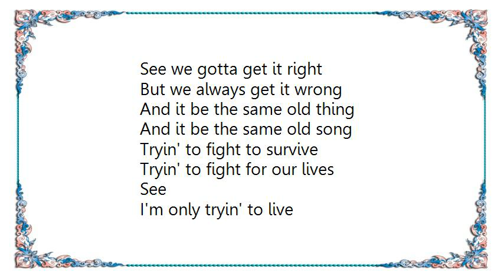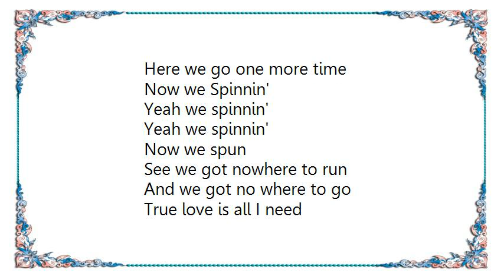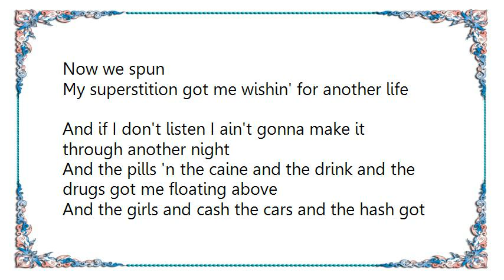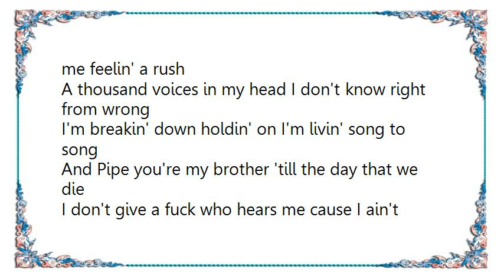Flipsyde - Spun Lyrics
[Lyrics Flipsyde - Spun]
See we gotta get it right
But we always get it wrong
And it be the same old thing
And it be the same old song
Tryin' to fight to survive
Tryin' to fight for our lives
See
I'm only tryin' to live
I don't want to say goodbye
But the day that it all should end
Holla back some more that be
Cause we'll all be born again
Maybe then we'll all be free
And the day that it all should stop
Is a day that will never come
Cause we gonna live forever
Spinnin' until we're spun

Here we go one more time
Now we Spinnin'
Yeah we spinnin'
Yeah we spinnin'
Now we spun
Now we Spinnin'
Yeah we spinnin'
Yeah we spinnin'
Now we spun

See we got nowhere to run
And we got no where to go
True love is all I need
And to never to be alone
So I take a sip and chill
While I take a dip in chew
Lookin' for a quick escape
But it all wears off too soon
All the girls they love to lie
Some girls I'll never trust
But it's all a compromise
Maybe I expect too much
Maybe if I close my eyes
Maybe then I'll finally see
Maybe then I'll finally die
Maybe I'll be finally free

Now we Spinnin'
Yeah we spinnin'
Yeah we spinnin'
Now we spun
Now we Spinnin'
Yeah we spinnin'
Yeah we spinnin'
Now we spun

My superstition got me wishin' for another life
And if I don't listen I ain't gonna make it through another night
And the pills 'n the caine and the drink and the drugs got me floating above
And the girls and cash the cars and the hash got me feelin' a rush
A thousand voices in my head I don't know right from wrong
I'm breakin' down holdin' on I'm livin' song to song
And Pipe you're my brother 'till the day that we die
I don't give a fuck who hears me cause I ain't gonna lie
So roll it up pour a cup drink it up smoke it up I don't give a fuck
We bout to blow this shit up

Now we Spinnin'
Yeah we spinnin'
Yeah we spinnin'
Now we spun
Now we Spinnin'
Yeah we spinnin'
Yeah we spinnin'
Now we spun